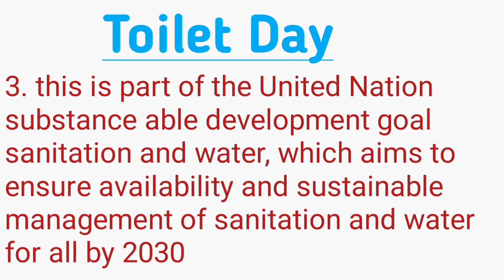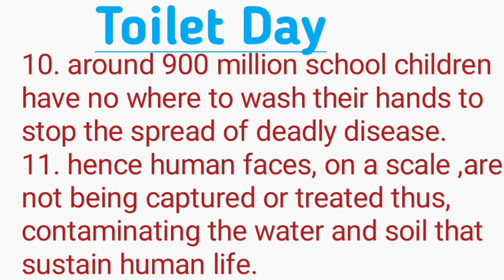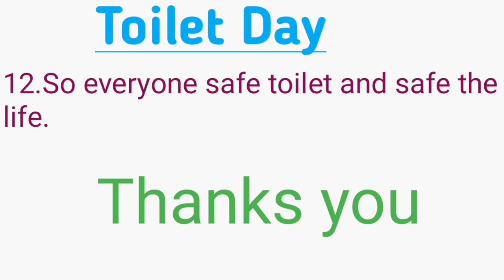Toilet Day Eassy in English | World toilet Day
odia vidyalaya  |Toilet Day Eassy in English | World toilet Day | Eassy on toilet Day | Toilet Day |

odia bidyalaya